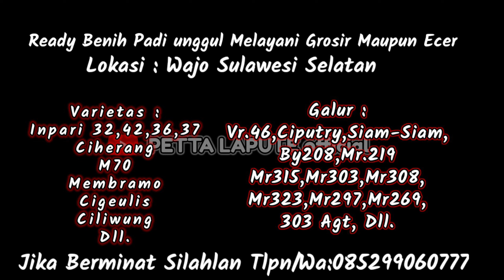PADI IMPORT MR297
berumur 95 hari setelah pindah tanam atau 115 sampai 120 hari setelah semai

Tinggi batang 90 cm dari permukaan Tanah.

Jumlah anakan Anakan produktif yaitu :30-50 batang per rumpun

panjang malai 25 cm sampai 30 cm.

jumlah bulir 185-250 butir per malai

Rasa nasi pulen lembut tidak lengket

Beras bening tidak berkapur. Batang tegak dan kokoh.

Daun bendera tegak dan runcinglaman dari burung pipit!

Bentuk gabah panjang lonjong. Warna gabah kuning emas.

Gabah berbobot,rendeman beras bagus dan tidak mudah patah

Potensi hasil 8-12 ton per hektar. yang paling unggul di padi ini yaitu:

1. Tahan roboh

2. Taban wereng

3. Tahan sundep atau belut

4.Tahan Jamur,blast,hawar daun dan patah leher

5. Tahan kekeringan

6.Aman dari burung pipit

7.Kandungan amilosa yang rendah yaitu 21,4% menyebabkan tekstur nasi yang lembut

Catatan:

Selalu lakukan pencegahan hama dan penyakit sejak dini.

padi ini cocok di tanam di lahan tadah hujan maupun lahan irigasi perawatan sangat mudah.